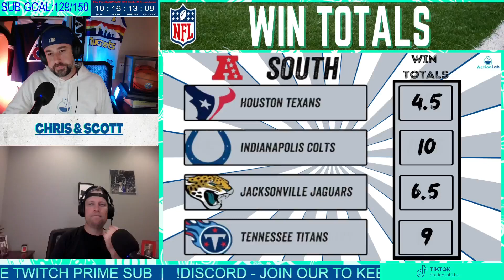2022 AFC WEST WIN TOTAL OVER/UNDER PREDICTIONS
Chris and Scott Discuss AFC WEST WIN TOTAL PREDICTIONS

Join Chris and Scott Wednesday and Sunday Nights at 9:30 PM EST in the ActionLab